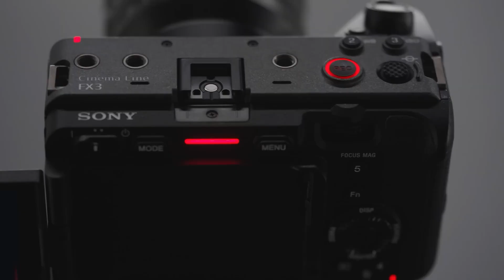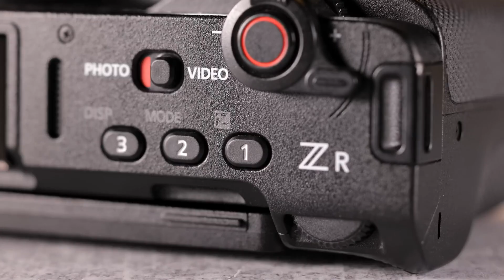Nikon ZR Cinema Camera/The first camera built by Nikon and RED/Nikon ZR/Z Cinema Series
The newly launched Nikon ZR camera is a groundbreaking addition to the Nikon Z series, designed especially for cinema and high-end video production. It features a full-frame sensor and is the smallest model yet in the Nikon Z CINEMA lineup, offering maximum portability with uncompromising quality.
Key Specifications
• Full-frame, high-resolution sensor for rich depth and clarity.
• R3D NE codec: Uses RED’s RAW video technology for internal recording of 12-bit RAW 6K/59.94p and 4K/119.88p video, ensuring RED-level cinematic color science and exposure standards.
• Two base ISO options: ISO 800 and ISO 6400, plus a wide dynamic range over 15 stops for ultimate flexibility in lighting scenarios.
• Cinematic video mode and nine RED-curated “Imaging Recipes” via Nikon Imaging Cloud for diverse, film-like looks.
• Audio innovation: World’s first camera supporting 32-bit float audio recording on both external and built-in microphones. The built-in Nokia OZO mic offers five pickup patterns for versatile, high-quality sound capture.
• Compact, lightweight body: Weighs approximately 540g with a large, bright 4-inch DCI-P3 touchscreen monitor.
• Shortest flange focal distance (16mm) in a full-frame system, supporting a wide array of lenses for creative freedom.
• Advanced stabilization: In-body Image Stabilization ensures smooth and steady footage.
• Broad compatibility: Supports both SD and microSD card slots, as well as Wi-Fi connectivity for seamless workflow.
Highlights
• Tailored for professional filmmakers and creators seeking RED’s cinematic precision in a compact Nikon body.
• Offers the best low-light and dynamic range capabilities among Nikon cinema cameras to date.
• Designed for portability without compromise, making it ideal for both studio and remote field production.
The Nikon ZR is positioned as a "Content Creator’s Choice" thanks to its powerful imaging, audio, and workflow features, ready to set new standards in cinema and visual storytelling.